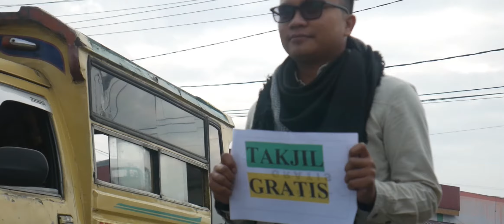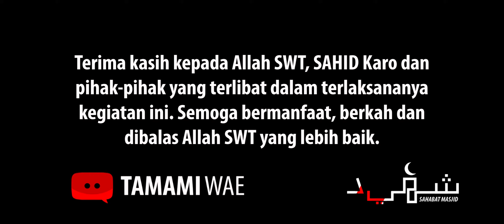Berbagi Takjil Gratis dengan SAHID Karo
Inilah janji pahala yang Nabi shallallahu ‘alaihi wa sallam sebutkan:
“Siapa memberi makan orang yang berpuasa, maka baginya pahala seperti orang yang berpuasa tersebut, tanpa mengurangi pahala orang yang berpuasa itu sedikit pun juga.”[HR Tirmidzi 807]

Terima kasih untuk semuayang terlibat di kegiatan ini,semoga Allah SWT membalas yang lebih baik. Wassalam

Panasonic Lumix G7K 4K

backsound music:
IG premiumbeat